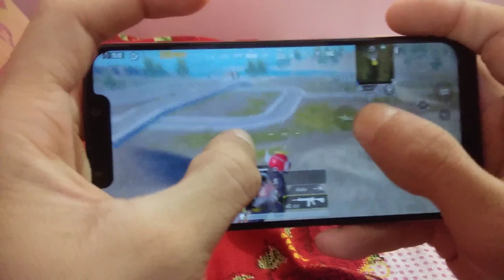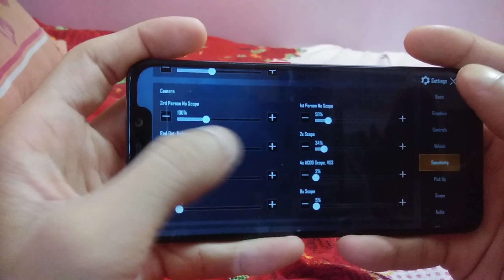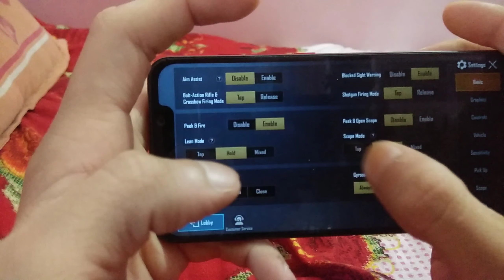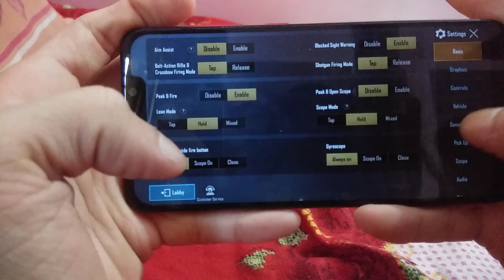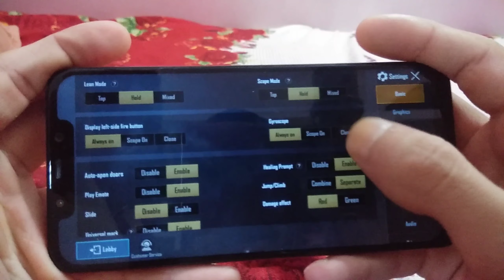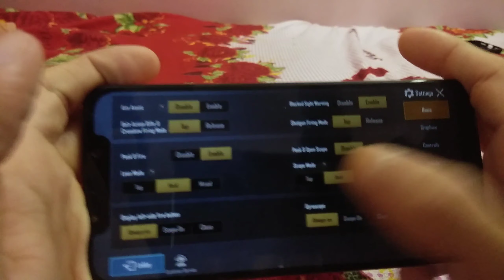HOW TO USE GYROSCOPE | HANDCAM | M416 + 6X | PUBG MOBILE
नमस्कार BHAIIYO...

KAISE HO SABHI I. ..

GUYS I AM NOT A PROFESSIONAL PLAYER IN PUBG MOBILE / I LOVE TO WORK AS A CONTENT CREATOR + ENTERTAINER

SWAROOPGAMING

My pubg ingame name : KHALIPELUNGA

DONATOR : WIS3 GAMER - 500 RS

PART 1 👇👇👇
1. HOW TO FIXED LAG IN POCO F1 NO LAG NO TOUCH ISSUE NO HEATING ISSUE

PART 2 👇👇
2. HOW TO FIXED LAG IN POCO F1 NO LAG NO TOUCH ISSUE NO HEATING ISSUE

MY GEARS :
1. POCO F1 DEVICE
2. NO EARPHONE AT A TIME😫
3. KINEMASTER FOR EDITING

TO GUYS AAJ KE VIDEO ME BS ITNA Hi TO MILTA HU MERI UGLI VIDEO ME...
GOOD BYE 👋👋